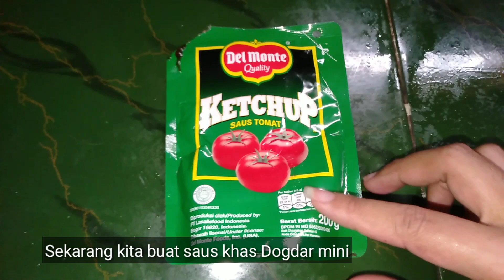Resep DOGDARMIN Endog dadar Mini kekinian!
wilujeng sumping di channel Aa

yabg varu sumping saya ucapkan terima kasih salam hangat salam santun dari aa

kali ini aa mau nemenin kalian dan hidangkan menu jajanan jadul DOGDARMIN mini atau Endog dadar Mini , atau telur dadar Mini khasatau sering dikenal baklor alias martabak telor versi mini jajanan jaman dulu !

yang kelahiran tahun 90-2000 pasti tahu dan wajib coba resepnya untuk bernostalgia karena approve resep nya untuk kalian coba dirumah !